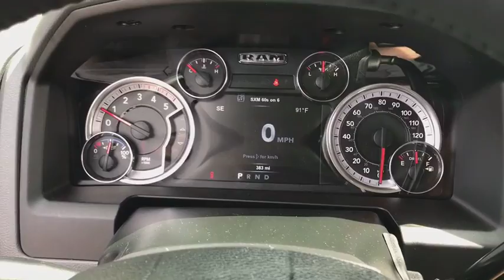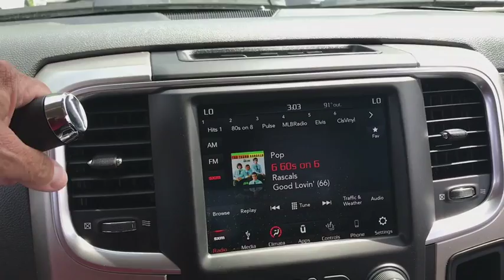2018 Ram 2500 Antioch, Gurnee, McHenry, Fox Lake, IL Kenosha WI 18926T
Granite Crystal Metallic Clearcoat New 2018 Ram 2500 available in Antioch, Illinois at Antioch Chrysler Dodge. Servicing the Gurnee, McHenry, Fox Lake, IL Kenosha WI area.   Used
2018 Ram 2500 Big Horn - Stock#: 18926T - VIN#: 3C6UR5DLXJG237589

Priced below KBB Fair Purchase Price! 2018 Ram 2500 Big HornWe make it easy !!! We are excited to offer you great quality vehicle at a competitive and affordable price. We offer new, used and cerified Chrysler, Dodge, Jeep and RAM vehicles. Come visit Wrangler headquarters! We also carry an extensive selection of used cars, trucks and SUVs by other manufacturers. Our experienced and certified sales staff can point you in the right direction based on your individual vehicle needs. We also offer competitive financing, top tier service and a fully stocked inventory of Chrysler, Dodge and Jeep automotive parts.Here at Antioch Chrysler Dodge Jeep, our motto is  Nobody sells vehicles for less and we stand by that. Price includes: $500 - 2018 Commercial Bonus Cash **CJ1X (exclu MA). Exp. 09/04/2018, $2,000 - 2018 GL-MW Retail Consumer Cash **CJ1. Exp. 09/04/2018, $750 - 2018 RAM HD Diesel Bonus Cash 39CJJ. Exp. 09/04/2018
WHEEL TO WHEEL SIDE STEPS,WHEELS: 18 X 8.0 POLISHED ALUMINUM  (STD),CTR STOP LAMP W/CARGO VIEW CAMERA  -inc: Rear View Auto Dim Mirror,ENGINE: 6.7L I6 CUMMINS TURBO DIESEL  -inc: GVWR: 10 000 lbs  Cummins Turbo Diesel Badge  Current Generation Engine Controller  Diesel Exhaust Brake  Selective Catalytic Reduction (Urea)  Tow Hooks  180 Amp Alternator  RAM Active Air,POWER FOLDING BLACK TRAILER TOW MIRRORS  -inc: Black MIC Exterior Mirrors  Trailer Tow Mirrors  Exterior Mirrors Courtesy Lamps  Power Folding Mirrors  Exterior Mirrors w/Supplemental Signals,TIRES: LT275/70R18E BSW AS  (STD),PROTECTION GROUP,POWER ADJUSTABLE PEDALS,LED BED LIGHTING,MONOTONE PAINT  -inc: Headlamp filler panels and door handles are black when ordering special low volume paints,RADIO: UCONNECT 4C W/8.4 DISPLAY  -inc: USB Host Flip  Google Android Auto  1-Year SiriusXM Guardian Trial  HD Radio  Media Hub (2 USB  AUX)  For Details Visit DriveUconnect.com  Integrated Center Stack Radio  SiriusXM Satellite Radio  GPS Antenna Input  Air Conditioning ATC w/Dual Zone Control  8.4 Touchscreen Display  Integrated Voice Command w/Bluetooth  Apple CarPlay,MANUFACTURER'S STATEMENT OF ORIGIN,LUXURY GROUP  -inc: LED Bed Lighting  Overhead Console w/Garage Door Opener  Steering Wheel Mounted Audio Controls  Sun Visors w/Illuminated Vanity Mirrors  Electroluminescent Instrument Cluster  Heated Steering Wheel  Exterior Mirrors Courtesy Lamps  Glove Box Lamp  Auto Dim Exterior Mirrors  Exterior Mirrors w/Supplemental Signals  Rear Dome w/On/Off Switch Lamp  Leather Wrapped Steering Wheel  Universal Garage Door Opener  Power Heated Fold-Away Mirrors  Rear View Auto Dim Mirror  Heated Front Seats  Power Folding Mirrors,GVWR: 10 000 LBS,DIESEL GRAY/BLACK  PREMIUM CLOTH BUCKET SEATS  -inc: Full Length Upgraded Floor Console  Power Lumbar Adjust  Folding Flat Load Floor Storage  115V Auxiliary Power Outlet  Bucket Seats  Rear 60/40 Split Folding Seat  Power 10-Way Driver Seat,TRANSMISSION: 6-SPEED AUTOMATIC (68RFE)  -inc: 3.42 Axle Ratio,QUICK ORDER PACKAGE 2FZ BIG HORN  -inc: Engine: 6.7L I6 Cummins Turbo Diesel  Transmission: 6-Speed Automatic (68RFE)  Big Horn Badge  Bright/Bright Billets Grille  Leather Wrapped Steering Wheel  Steering Wheel Mounted Audio Controls  Underhood Lamp  Big Horn Regional Package,CLEARANCE LAMPS,220 AMP ALTERNATOR,TRANSFER CASE SKID PLATE SHIELD,ENGINE BLOCK HEATER,3.42 AXLE RATIO,GRANITE CRYSTAL METALLIC CLEARCOAT,PARKSENSE REAR PARK ASSIST SYSTEM,COLD WEATHER GROUP  -inc: Engine Block Heater  Winter Front Grille Cover,HEAVY DUTY SNOW PLOW PREP GROUP  -inc: Transfer Case Skid Plate Shield,Four Wheel Drive,Locking/Limited Slip Differential,Tow Hitch,Power Steering,ABS,4-Wheel Disc Brakes,Brake Assist,Aluminum Wheels,Tires - Front All-Season,Tires - Rear All-Season,Conventional Spare Tire,Power Mirror(s),Heated Mirrors,Intermittent Wipers,Variable Speed Intermittent Wipers,Privacy Glass,Automatic Headlights,Fog Lamps,AM/FM Stereo,Satellite Radio,Bluetooth Connection,MP3 Player,Auxiliary Audio Input,Rear Bench Seat,Adjustable Steering Wheel,Trip Computer,Power Windows,Keyless Entry,Power Door Locks,Remote Engine Start,Cruise Control,A/C,Passenger Vanity Mirror,Floor Mats,Split Bench Seat,Engine Immobilizer,Traction Control,Stability Control,Front Side Air Bag,Tire Pressure Monitor,Driver Air Bag,Passenger Air Bag,Passenger Air Bag Sensor,Front Head Air Bag,Rear Head Air Bag,Child Safety Locks,Back-Up Camera